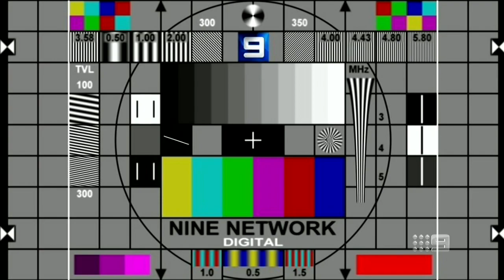Beau Knows Cruising | NRL Footy Show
Tune in every Friday as we relive the best of Beau Knows. Do you have a favourite you'd like to see uploaded?